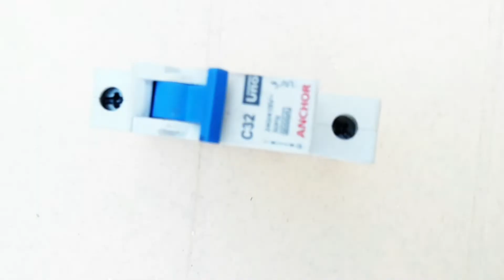What Can Happen Inside MCB | एमसीबी के अंदर क्या होता है जो ओवरलोड और शॉर्ट सर्किट पर ट्रिप करता है?